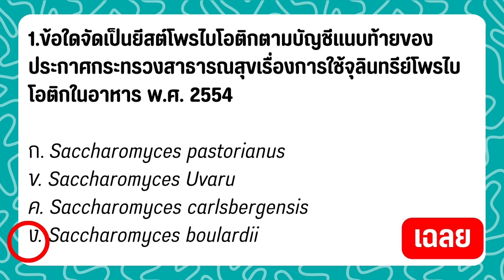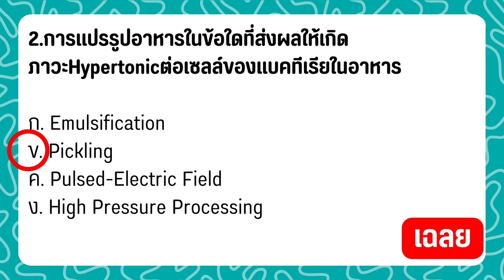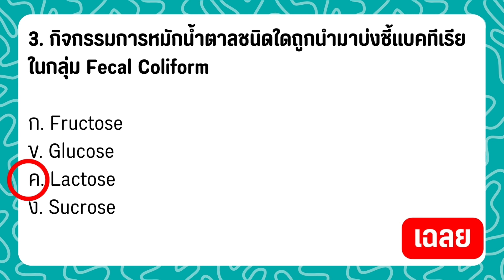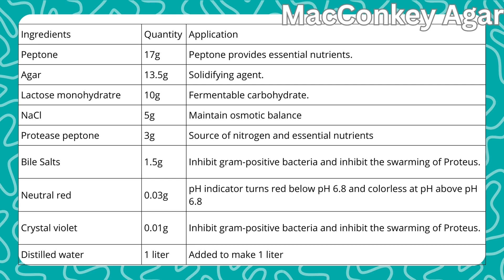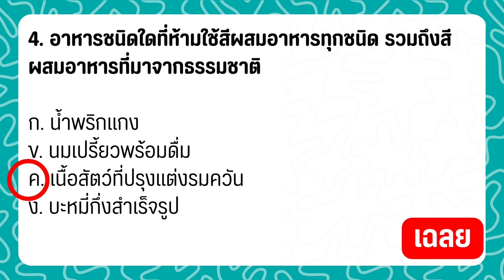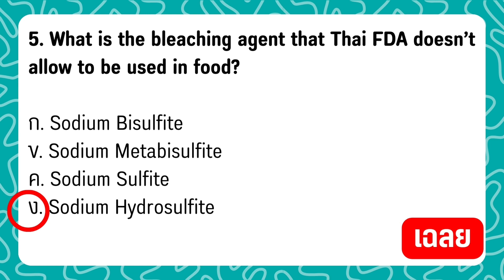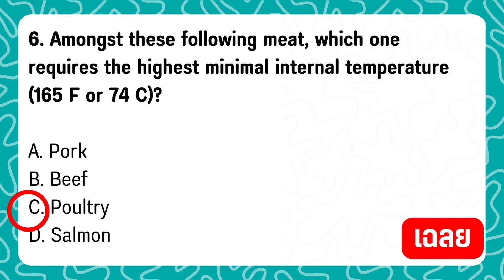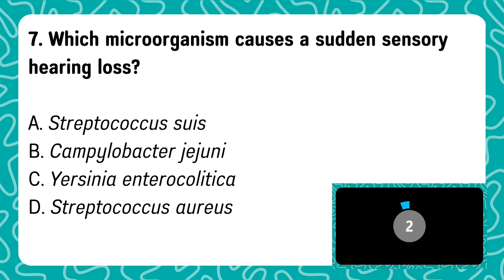FoSTAT Nestle Quiz Bowl 2024 - รอบคัดเลือก หมวด Food Microbiology